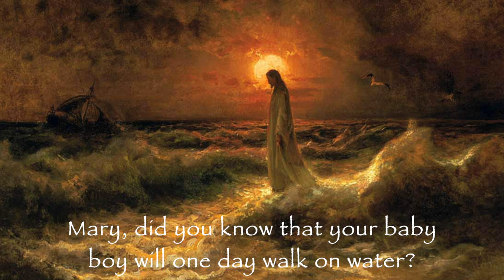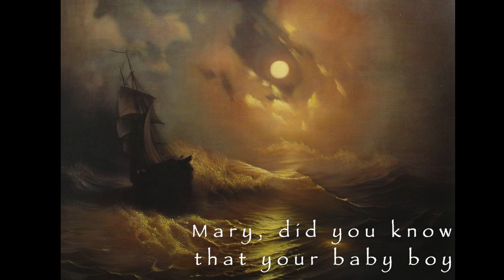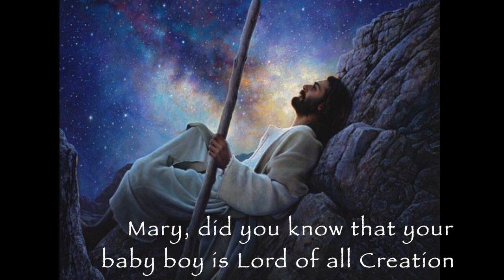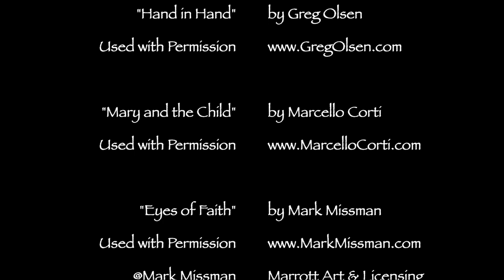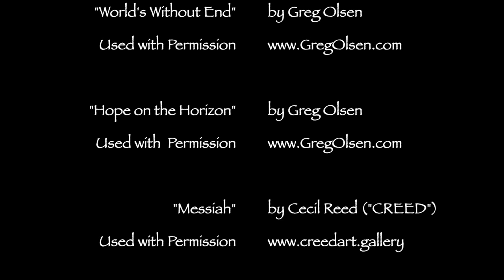Mary Did You Know - Mary J. Blige - lyrics & artwork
This song is my favorite Christmas song. I wanted to show the beauty and importance of a mother's love for her baby combined with the amazing miracles of Jesus.

Song     Mary, Did You Know?
Artist     Mary J. Blige

Art in this video
“The Holy Family” by Greg Olsen. Used with Permission.

“Christ Walking on Water” by Julius Sergius von Klever. Public Domain.

“Hand in Hand” by Greg Olsen. Used with Permission.

“Mary and the child” by Marcello Corti. Used with permission.

“Eyes of Faith” by Mark Missman. Used with Permission.

“Ship at Sea” by Rembrandt. Public Domain.

“Jesus with Angels” by unknown.

“Virgin and Child” by Jesus MAFA, Cameroon. Used with permission courtesy of Jean & Alexander Heart Libraries, Vanderbilt University diglib.library.vanderbilt.edu

“Jesus Raises Lazarus to Life” by Jesus MAFA used with permission courtesy of Jean & Alexander Heart Libraries, Vanderbilt University diglib.library.vanderbilt.edu

“Jesus as Shepherd Holding Lamb” by Melani Pyke. Used with Permission.

“Worlds Without End” by Greg Olsen. Used with Permission.

“Hope on the Horizon” by Greg Olsen. Used with Permission.

“Messiah” by Cecil L. Reed aka CREED. Used with Permission.

Mary Holding Jesus XM1974 by Marcello Corti. Used with permission.

Jesus Bundled in Manger XM2005A by Marcello Corti. Used with permission.